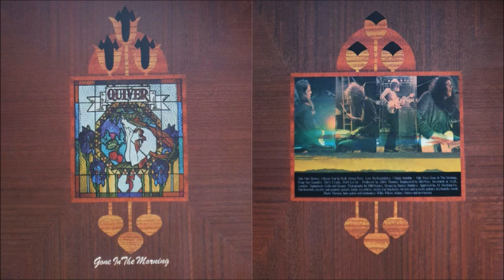Quiver - Don't Let Go (1972)